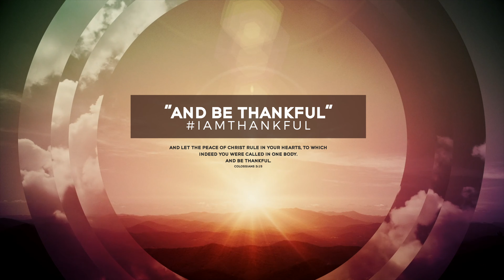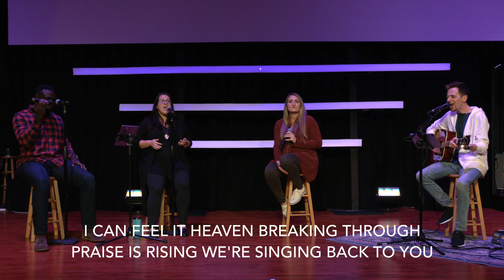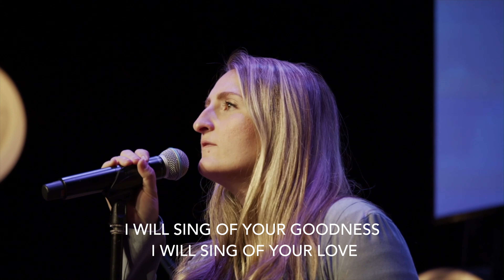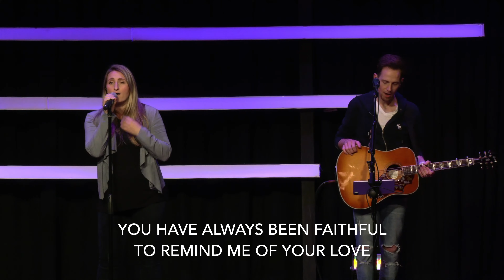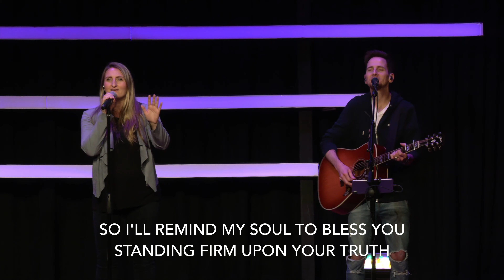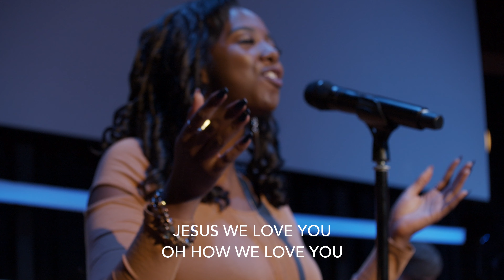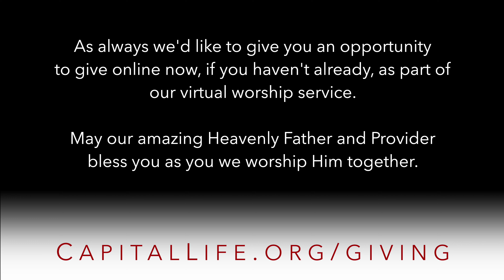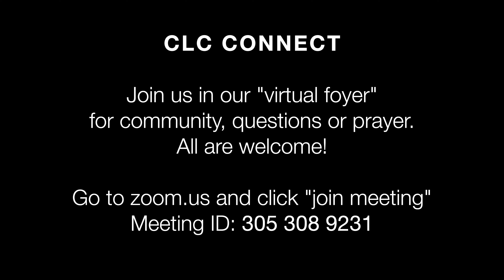Capital Life Church Online - November 29, 2020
Thanks for joining us for our Capital Life Church online experience with dynamic, digital worship from Pastor Jeff and team and a very timely word from Pastor Bill. The building may be closed during this time, but the church is certainly not!

Join us immediately after our weekly live broadcast in our virtual foyer for community, questions, or prayer — all are welcome! and click “join a meeting.” [Meeting ID: 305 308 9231].

You can post your prayer requests and pray for others on our virtual prayer wall or email if you would like someone to pray with you.

Thank you for your faithfulness and consistency in giving that allows us to not only support our current ministries but to reach out to our community and be the church during this time! to give a one- time gift or to set up recurring giving.

We appreciate you checking us out and let us know if we can be helpful in any way!